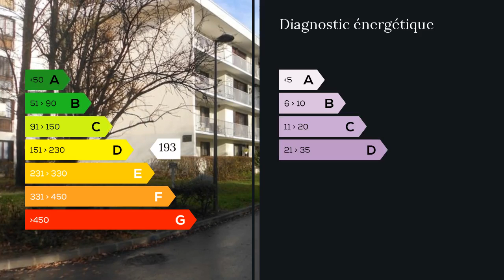A vendre - Appartement - Tremblay En France (93290) - 5 pièces - 95m²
appartement de 95 m², avec double séjour donnant sur grande terrasse, situé au dernier étage d'un immeuble de trois étages,comprenant : hall d'entrée, grande cuisine équipée et fermée, double séjour de 30 m² donnant sur terrasse, WC, salle de bains et salle d'eau, trois chambres, placards, avec cet appartement vous avez une cave, un emplacement privé de stationnement dans un parking fermé et sécurisé, et une deuxième place de parking en extérieur .Situé à proximité des écoles, commerces et du RER B , dans un cadre paysagé agréable et calme il pourrait vous séduire. M. Jean-Pierre CZARNY 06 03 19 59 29 / 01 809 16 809 poste 9258 Agent commercial indépendant du réseau national clairimmo Maxihome N° RSAC : 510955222 - Ville du greffe : RSAC MEAUX